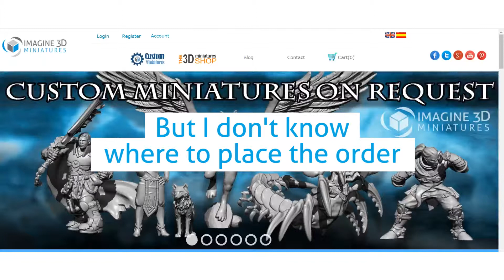How to order a custom miniature